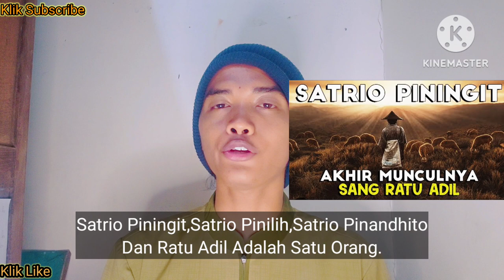Klarifikasi urut & runtut Ramalan Jayabaya‼️Ratu Adil sebagai pemeran utama dizaman ini‼️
Klarifikasi urut & runtut Ramalan Jayabaya‼️Ratu Adil sebagai pemeran utama dizaman ini‼️ratuadil
Vidio ini berisi klarifikasi mengenai ramalan jayabaya yang sudah urut & runtut mengenai penjajahan,pemimpin nusantara,kehancuran nusantara dan dunia sampai zaman baru dan sosok ratu adil.
Semoga vidio ini bermanfaat dan menghibur kamu.
Dan tinggalin komentarmu dikolom komentar sebagai napak tilas.